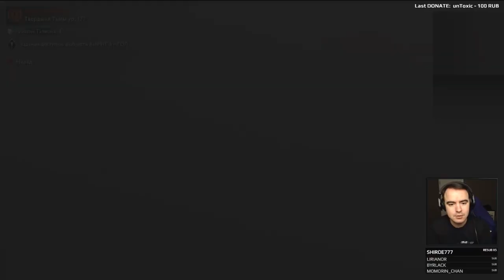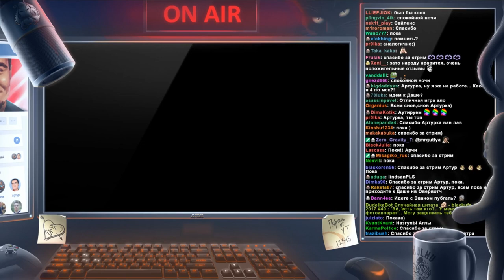BlackUFA ● Middle-earth: Shadow of War | Властелин Колец (ч1) 10/10/2017